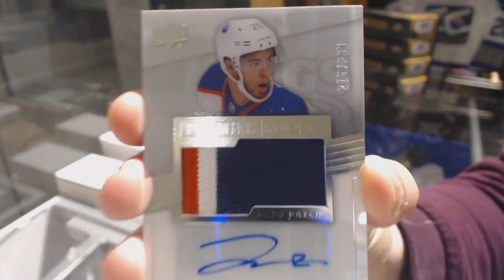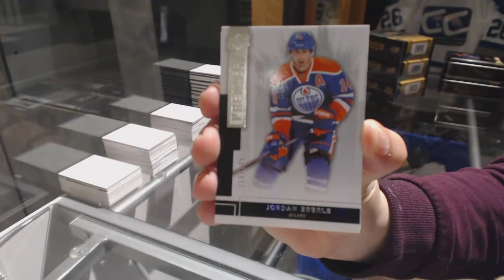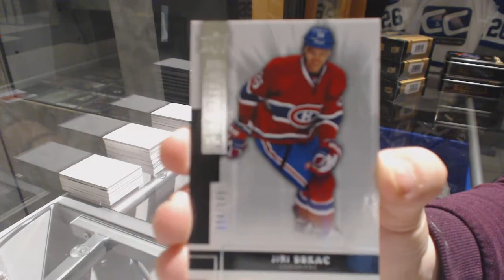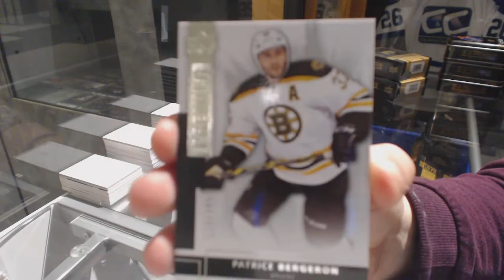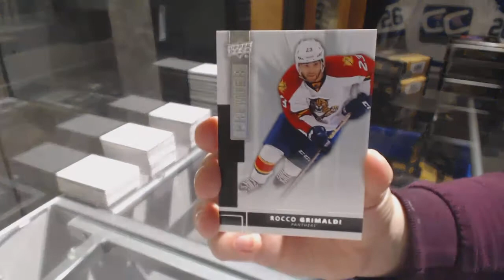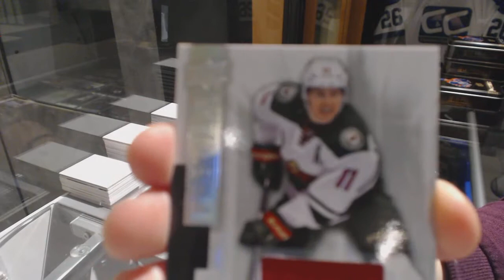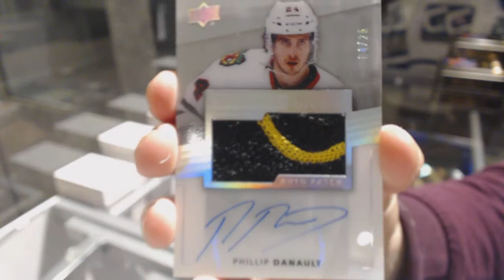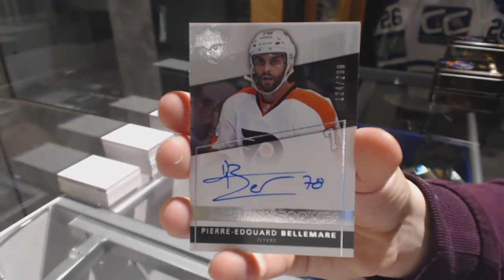14-15 Upper Deck Premier Hockey 5 Box Case Break - C&C 7812